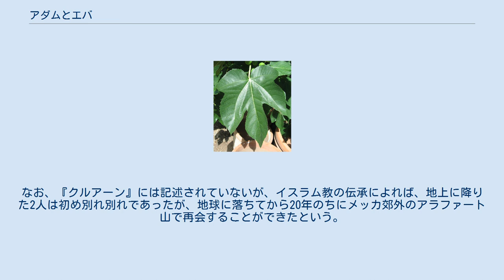アダムとエバ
アダムとエバ（アルブレヒト・デューラー画） アダムの創造（ウィリアム・ブレイク画） アダムとイブは、旧約聖書『創世記』に記された、最初の人間である。
天地創造の終わりにヤハウェによって創造されたとされる。
 なお、アダム（אָדָם）とはヘブライ語で「土」「人間」の2つの意味を持つ言葉に由来しており、イヴはヘブライ語でハヴァ（חַוָּה）といい「生きる者」または「生命」という意味である。
 楽園から追放されるアダムとエバ（ギュスターヴ・ドレ画） イチジクの葉 旧約聖書『創世記』によると、アダムの創造後実のなる植物が創造された。
アダムが作られた時にはエデンの園の外には野の木も草も生えていなかった。
アダムはエデンの園に置かれるが、そこにはあらゆる種類の木があり、その中央には生命の木と知恵の木と呼ばれる2本の木があった。
それらの木は全て食用に適した実をならせたが、主なる神はアダムに対し善悪の知識の実だけは食べてはならないと命令した。
なお、命の木の実はこの時は食べてはいけないとは命令されてはいない。
その後、女（エバ）が創造される。
蛇が女に近付き、善悪の知識の木の実を食べるよう唆す。
女はその実を食べた後、アダムにもそれを勧めた。
実を食べた2人は目が開けて自分達が裸であることに気付き、それを恥じてイチジクの葉で腰を覆ったという。
 この結果、蛇は腹這いの生物となり、女は妊娠と出産の苦痛が増し、また、地（アダム）が呪われることによって、額に汗して働かなければ食料を手に出来ないほど、地の実りが減少することを主なる神は言い渡す。
アダムが女をエバと名付けたのはその後のことであり、主なる神は命の木の実をも食べることを恐れ、彼らに衣を与えると、2人を園から追放する。
命の木を守るため、主なる神はエデンの東にケルビムときらめいて回転する剣の炎を置いた。
 その後、アダムは930歳で死んだとされるが、エバの死については記述がない。
また、「善悪の知識の木」の実（禁断の果実）はよく絵画などにリンゴとして描かれているが、『創世記』には何の果実であるかという記述はない。
 17世紀のイギリス人作家ジョン・ミルトンは、この物語をモチーフにして『失楽園』を書いている。
 キリスト教では、失楽園の物語は「原罪」として宗教的に重要な意味を与えられる。
新約聖書では、アダムは騙されなかったとしてアダムの罪の大きさを指摘する他、イエス・キリストを「最後のアダム」と呼ぶなど、アダムへの言及が各所に見られる。
また、エバを騙した蛇はサタンであるとされる。
なお、アダムは正教会で聖人に列せられている。
 アウグスティヌスは『神の国』14巻11章で、エバは惑わされて罪を犯したが、アダムはエバに譲歩したために罪を犯したと解説している。
また『神の国』22巻17章で、女（エバ）が男（アダム）からつくられたのはイエス・キリストについての預言であり、アダムの眠りがキリストの死を表し、十字架につけられたイエス・キリストの脇腹から血と水が流れ、そこから教会が立てられたのであり、女が男から作られたことは教会の一致を表しているとしている。
そして『神の国』22巻24章で、人間が堕落したにもかかわらず、神は子供を産む祝福を奪われなかったと教えている。
 また、福音派でも「女の真の定義は男からとられた者」「男の一部」であり、パウロはアダムとエバの類比をキリストと教会の関係に当てはめているとされる。
「女はアダムのわきからとられた。教会が出てくるのは、主の傷ついて血のにじむわきからである。」そのため人は妻と結ばれて「一心同体」になるのであり、教会はキリストの花嫁と呼ばれている。
エバは頭であるアダムに相談せずに、自分で判断したために堕落した。
創造の秩序から女性が上に立ってはならないと教えられている。
 ユダヤ教においては、アダムとイブは全人類の祖とみなされてはいない。
天地創造の際に神は獣、家畜、海空の生き物と同時に神の似姿の人間を創造し、アダムの誕生とは区別して記述されているからである。
アダムはあくまでもユダヤ人の祖であり、その他の人類は魂（命の息）を吹き入れられていない、つまり本当の理性を持たない人であり、ゴイムとされる。
神の民族がその他人類と交わり、子孫を残していく記述が聖書に散見されるが、その中でも律法を守り、神に従う者がアダムの直系であるアブラハムの民であり、イスラエル（ヤコブ）、ユダヤの民とされる。
 『ヨベル...